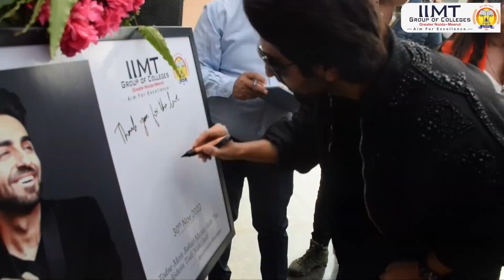Bollywood Celebrities at IIMT Group of Colleges, Greater Noida | Celebs Visit @ IIMT Campus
A truly vivid life is at IIMT Group of Colleges, Greater Noida.
Look at the famous celebrities who visited the campus.